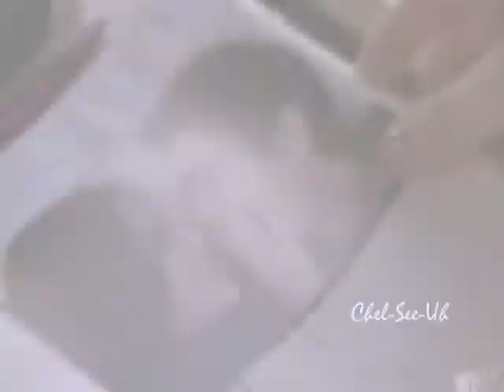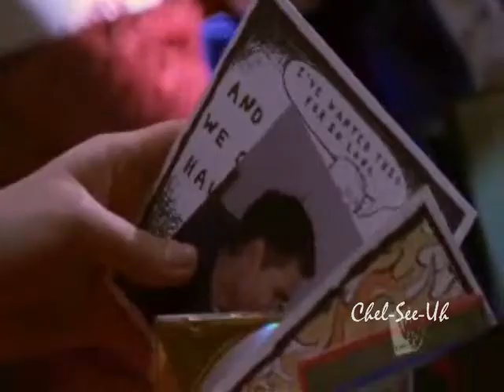Brooke and Lucas - Never Again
This is a BL video set to the song "Never Again" by Kelly Clarkson. Video follows lyrics. So tell me what you think. :)